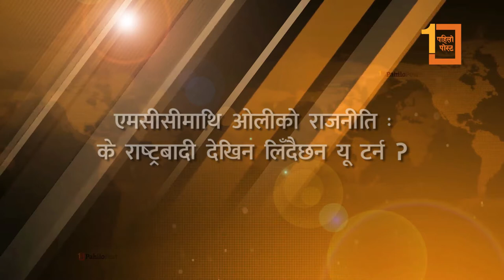एमसीसीमाथि ओलीको राजनीति : के राष्ट्रवादी देखिन लिँदैछन यू टर्न?